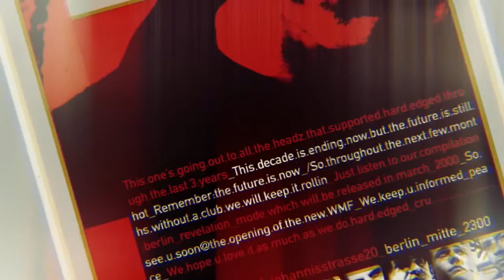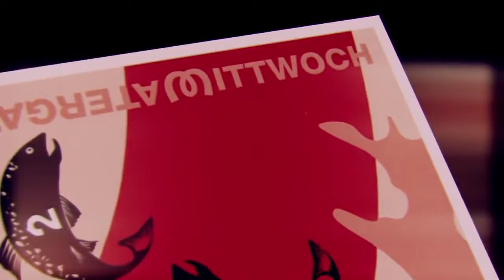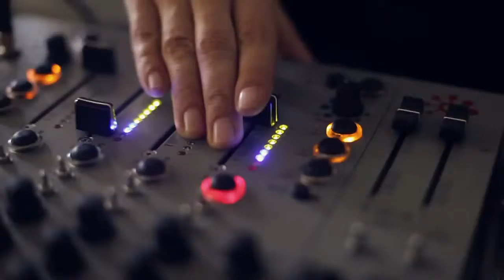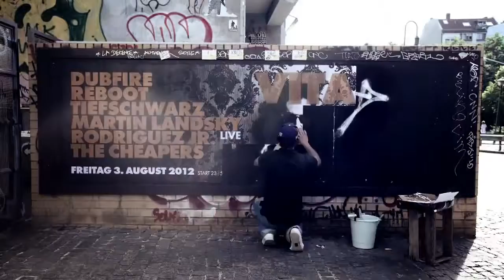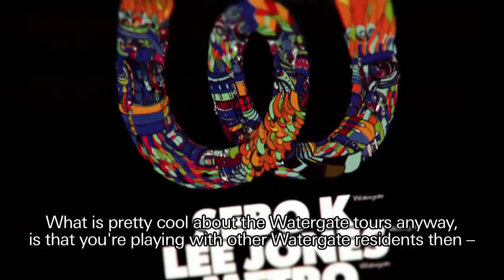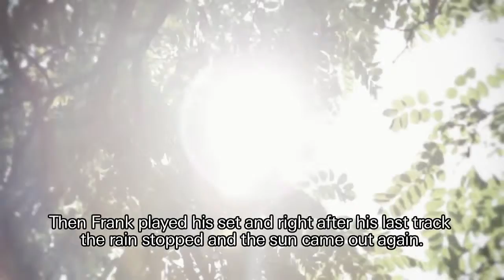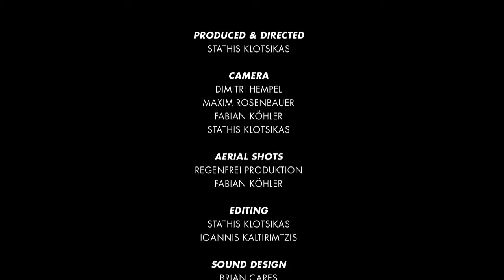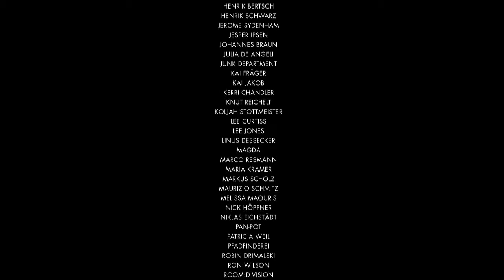WATERGATE CLUB BERLIN - TECH FOR LIFE